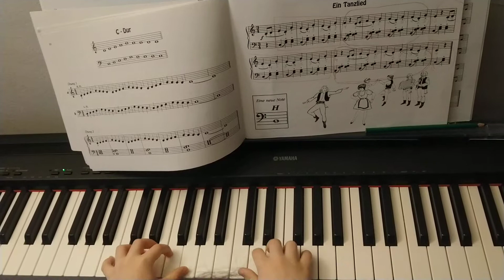Ein Tanzlied - Eiko Horikoshi-Atalay